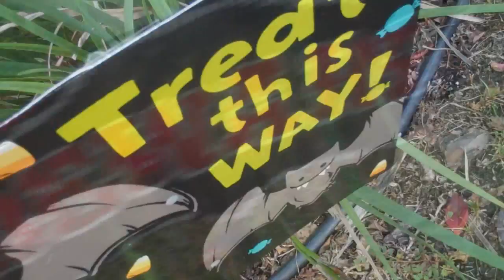Halloween 2011 Stoneybrook East, Orlando, FL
Great time as always with hundreds of trick or treaters...Halston is scream...great day!!!